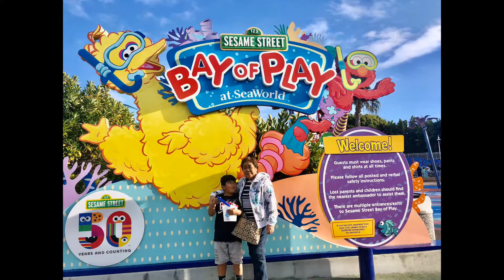SeaWorld San Diego, California Christmas Edition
SeaWorld is a United States theme park. It is a proprietor of marine mammal parks, oceanariums, animal theme parks, and rehabilitation centres owned by SeaWorld Entertainment  The parks feature orcas, sea lion, and dolphin shows and zoological displays featuring various other marine animals.

Sea World San Diego is located in 500 Sea World Dr San Diego, CA 92109 United States.